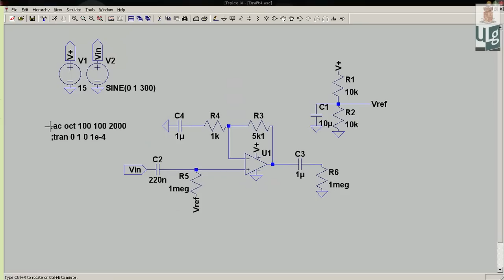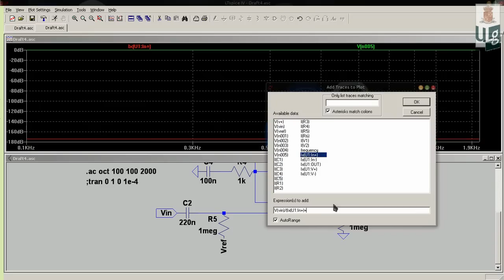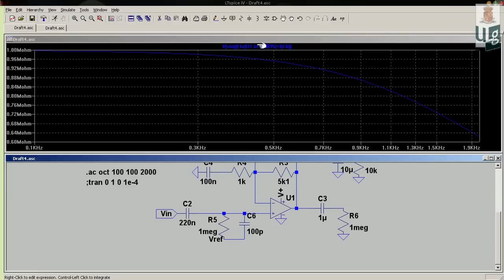LTSpice Tutoriel part IV : Analyse AC (bande passante, impédance d'entrée)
Tutoriel sur le logiciel de simulation de circuits électriques : LTSpice